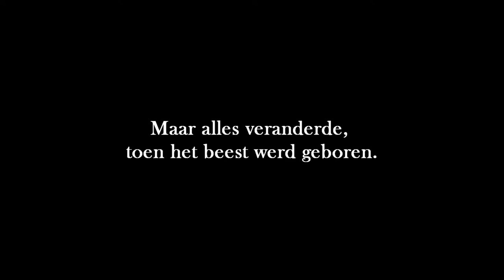Legend of Football - 2013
My newest video about one of the greatest player in the history of modern football, Ruben Schaken. I hope you will enjoy my video as much as i did making it, it isn't an actual serious video, i hope you will understand that my video is just made for fun.
None of the parts in this video are mine, all the credits are going to FOX Sports.
I do not use this for my own purpose. The music is made by Ruben Schaken, DubbelG and BlackaG and the song is called - Ik Ben De Bom.